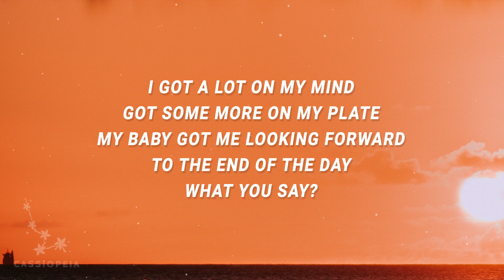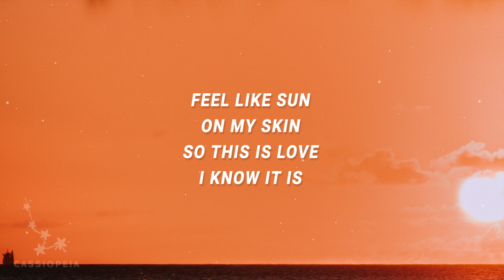JVKE - This is what falling in love feels like (Lyrics)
this is what falling in love feels like Lyrics
[Chorus]
Feel like sun on my skin
So this is love, I know it is

[Verse]
My baby got me looking forward to the end of the day
What you say? You and me
Just forget about the past, throw it in the trash

[Post-Chorus]
Yeah
This is falling, falling in love
Ooh, ooh